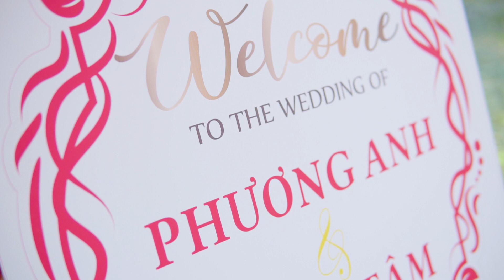Đám Cưới - Phương Anh & Hoài Tâm 01-09-2019 (Truyền thống)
Phim được thực hiện bởi Tâm Võ
2nd Shooter: Kieu Tien Minh
Gear: Mavic Pro - Sony A6500 - Sigma 30 f1.4, Sony 85 f1.5,